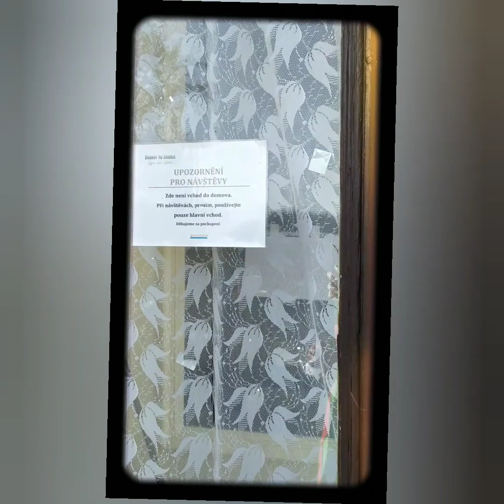Zámecký park Lysá nad Labem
chcete -li VEJDĚTE